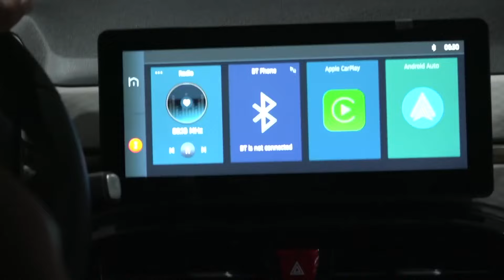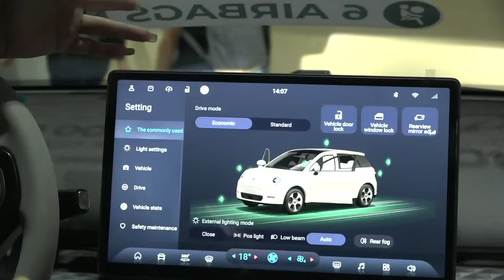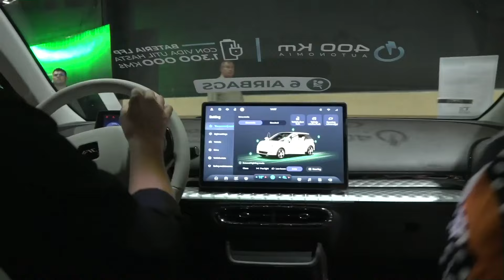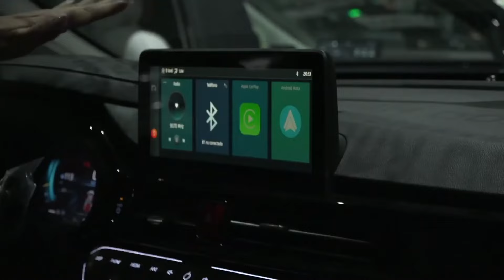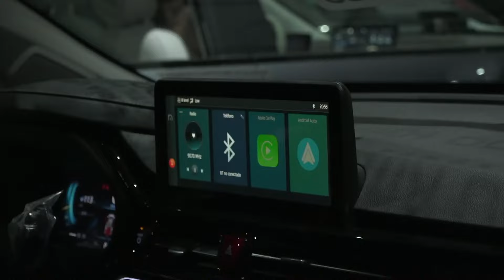EXPOMOVIL 2024: JAC GRAND MOTORS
Junto a Grand Motors les invitamos a conocer lo nuevo de JAC en Expomovil 2024.